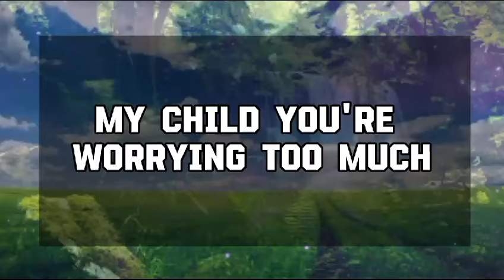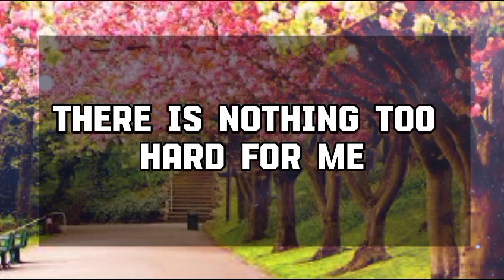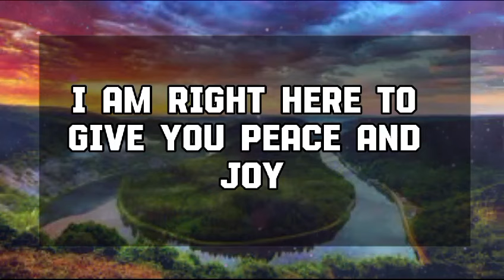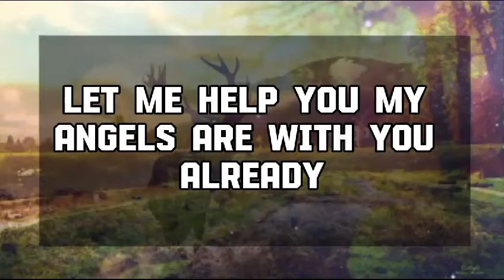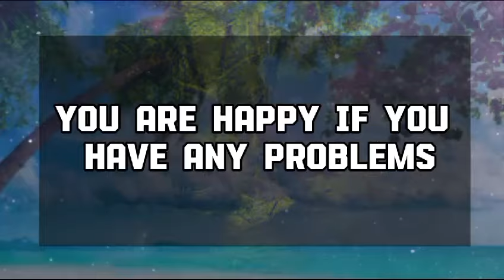God Message Today: YOU HAVE BEEN REMOVED FROM THE TABLE💌 God message || Universe message